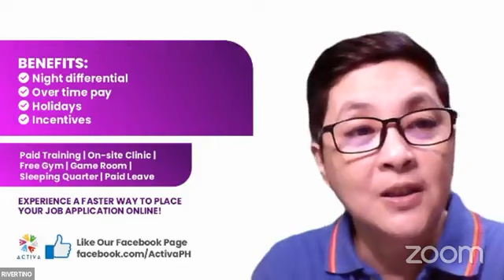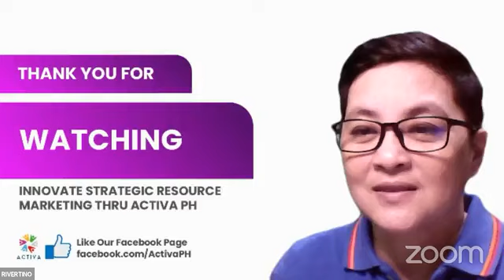September 15, 2023 Sutherland CamSur Virtual Hiring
Voice Account URGENT HIRING! Customer Service Representative
APPLY NOW AND YOU CAN EARN UP TO 13K A MONTH!